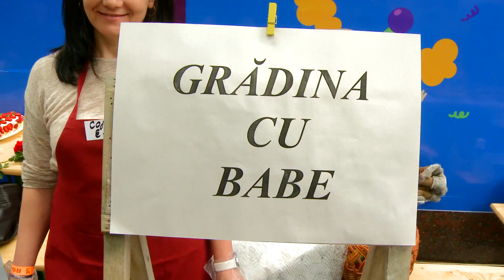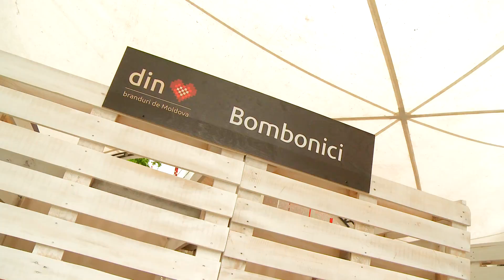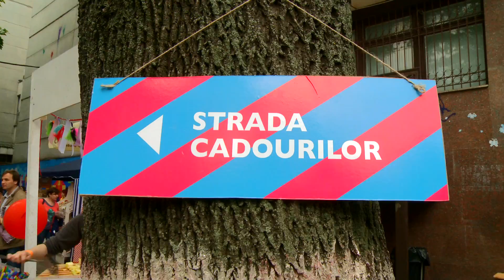MAI DULCE 2016